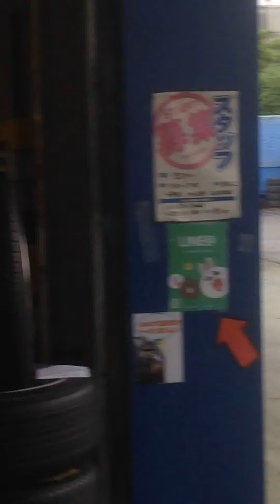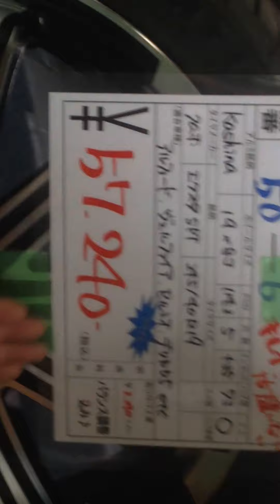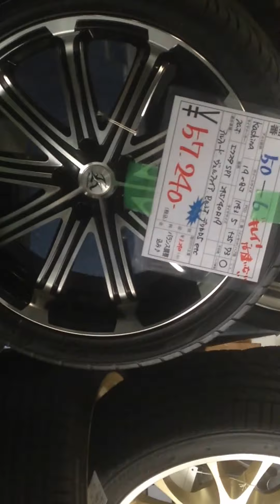kashina!ブラックポリッシュ！19インチアルファードヴェルファイア中古タイヤアップライジング太田店伊勢崎市高崎市藤岡市館林市